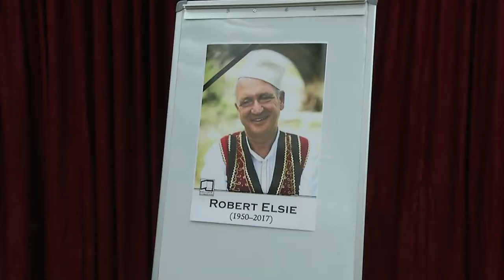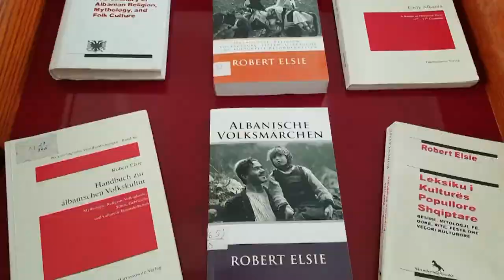Homazhet për Robert Elsie | ABC News